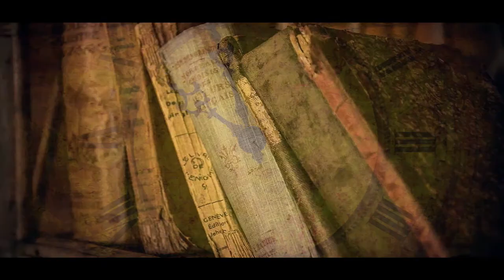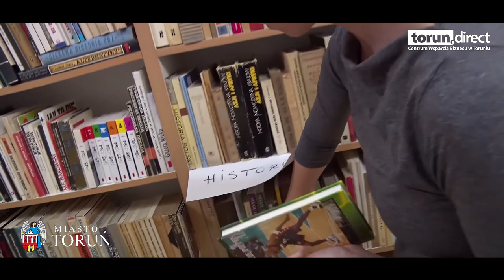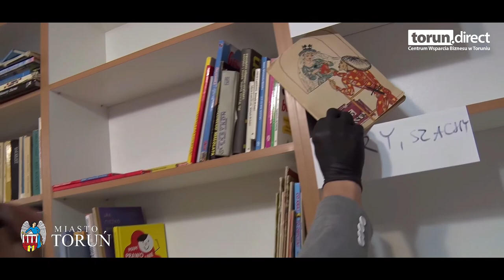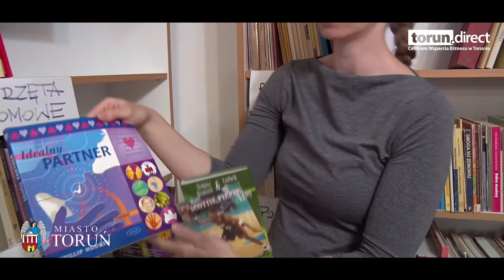Starówka Mistrzów - Toruński Antykwariat Księgarski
Zaopatruje w literaturę dzieci i dorosłych.  Przekonuje, że książki pomagają, relaksują, otwierają oczy i umysły, pozwalają zrozumieć emocje innych ludzi i żyć wieloma życiami. Poznajcie Aldonę Mackiewicz, właścicielkę Toruńskiego Antykwariatu Księgarskiego, która jest kolejną bohaterką projektu  „Starówka Mistrzów” realizowanego przez Centrum Wsparcia Biznesu.